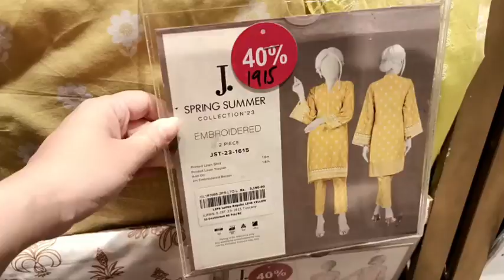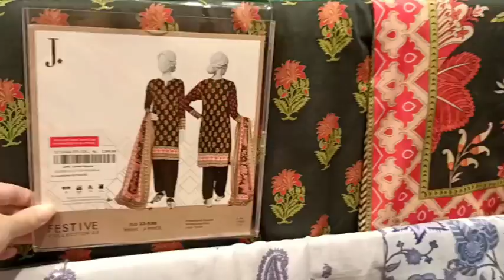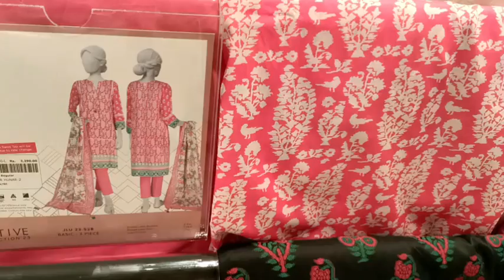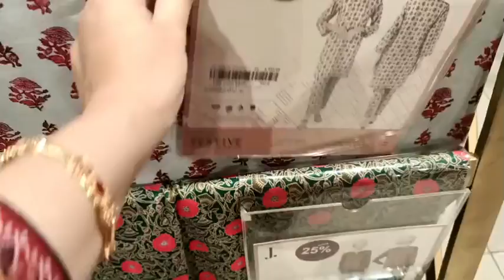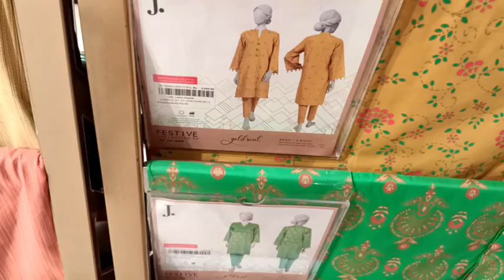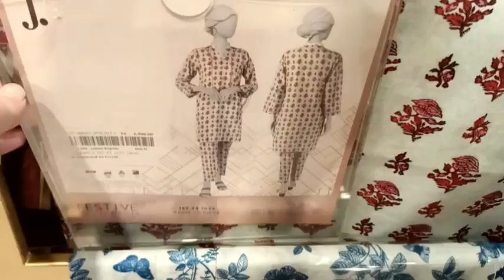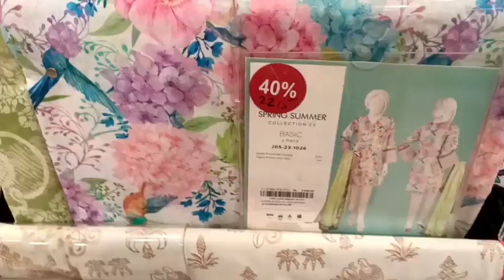j. junaid jamshed Flat 40% & 50% OFF Azadi Sale 2023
j. lawn sale

j. online